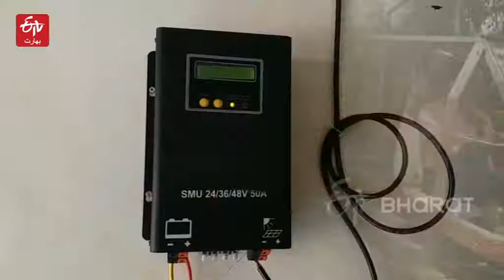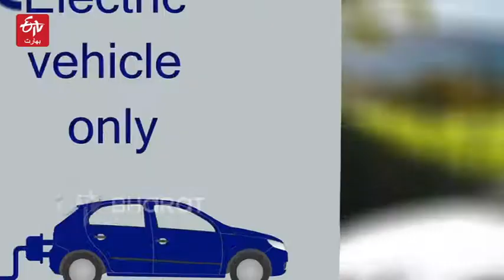Farmer makes Solar-powered four-wheeler out of rejected materials | ETV Bharat JammuKashmir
پٹرول اور ڈیزل کی قیمتیں مسلس بڑھنے کی وجہ سے عوام کافی پریشان ہے ایسے میں ریاست اُڑیشہ کے ضلع میوربھنج کے سُشیل کمار اگروال نے انوکھی ایجاد کی ہے۔کسان ہونے کے ساتھ ساتھ پیشے سے بزنس مین سُشیل کمار نے اپنی صلاحیتوں اور نئے خیالات سے سبھی کو حیران کر دیا ہے۔لاک ڈاؤن کے دوران سُشیل کُمار نے گھر میں پڑی بیکار چیزوں کا استعمال کر کے انہیں چار پہیہ سواری میں تبدیل کر دیا جو شمشی توانائی سے چلتی ہے۔ اس کے لیے انہیں تقریباً سات مہینوں کا وقت لگا۔